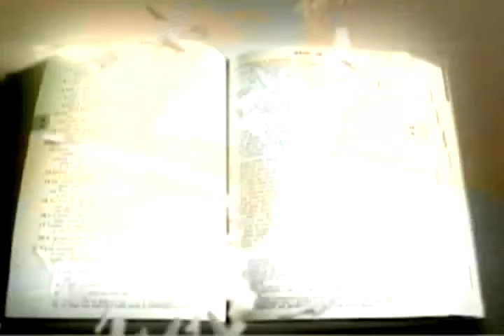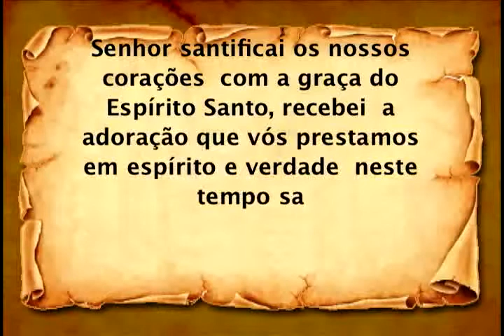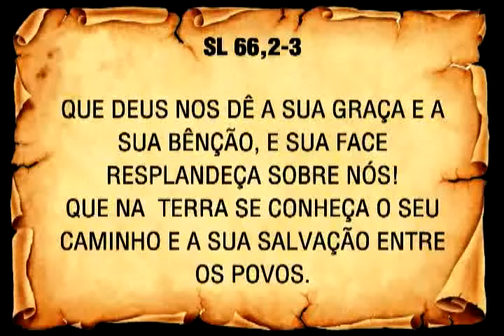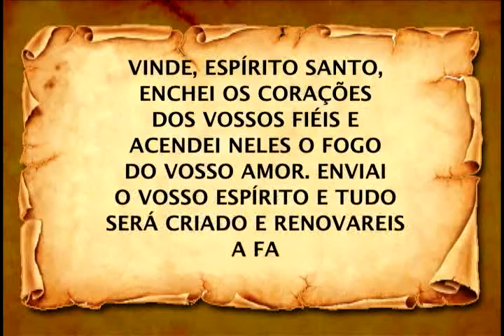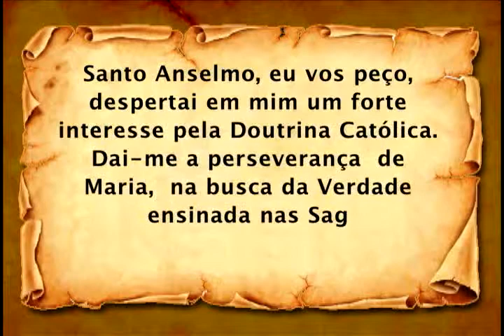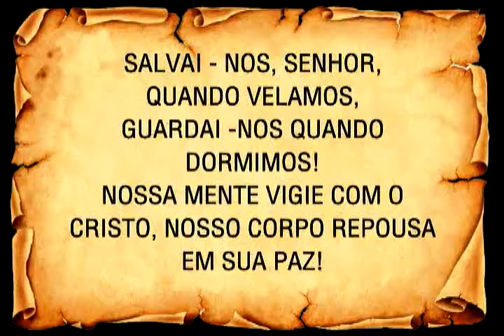Programa Vivendo a Palavra completo do dia 23/04/2014